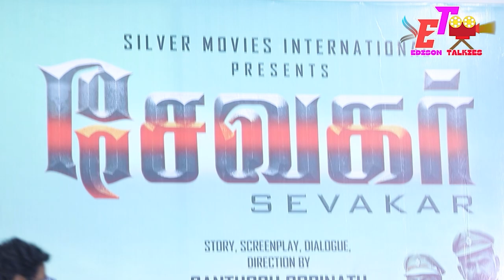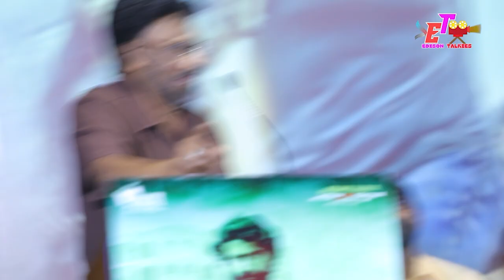'Sevakar' Movie Audio Launch | K Bhagyaraj | Prajin | Mohan G | Mohan G about Thalapathy Vijay